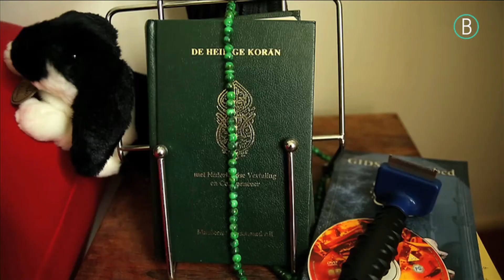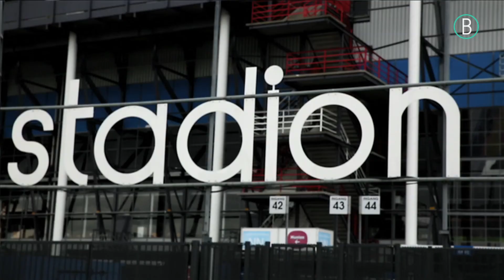FEYENOORD TILL I DIE - AFLEVERING 4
FEYENOORD TILL I DIE is een Bogue Original Televisieserie waarin diverse supporters van voetbalclub Feyenoord worden gevolgd.
De serie is geproduceerd door het Rotterdamse multimediaplatform Bogue in samenwerking met OPEN Rotterdam.
bogue.nl
Producenten: In-Soo Radstake & Len Chandra
Associate producer: Wesley van der Vall